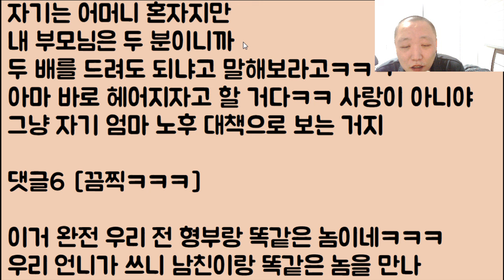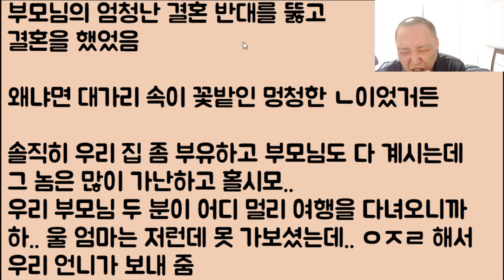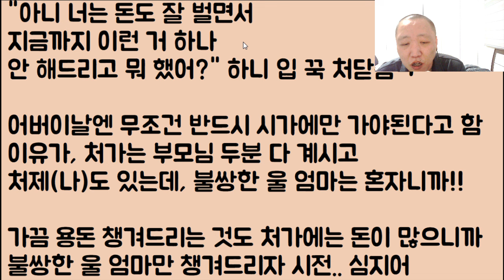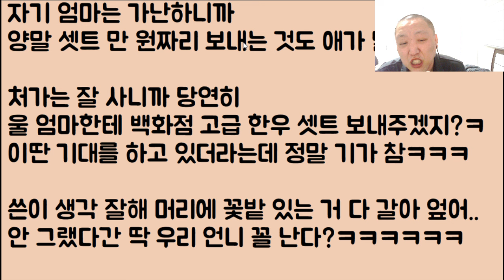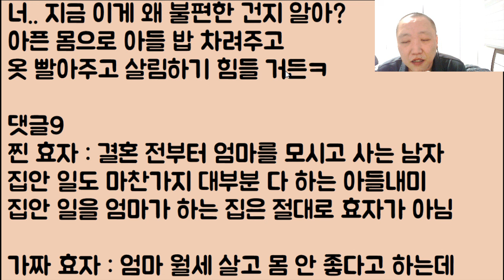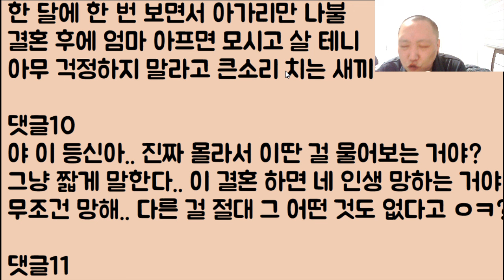[미친ㅋㅋㅋ] 고생만 한 엄마가 불쌍하다며 이제 같이 살 거라는 남친.. // ???: 아직도 모르겠나? 이게 바로 네 마지막 기회다.. 지금 당장 도망쳐라ㅋㅋ